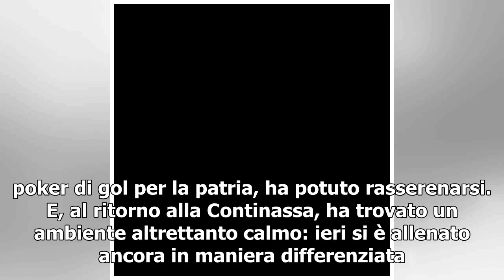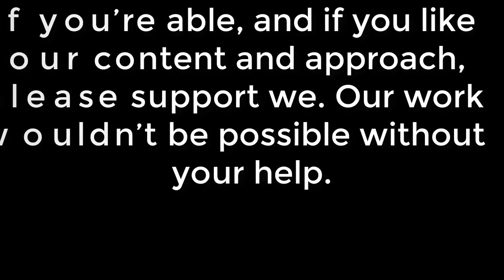Patto tra senatori: che feeling coi big, CR7 si riprende la Juve- juventus notizie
Il portoghese ha ritrovato Bonucci: resiste l’intesa con gli altri leader. Niente scuse ma tutti vogliono andare avanti, da Chiellini a Buffon Dodici giorni fa, a Torino, Ronaldo ha forse dato il peggio di sé, sbattendo la porta senza nemmeno salutare dopo la sostituzione. La sosta è poi caduta a pennello perché il portoghese, con un poker di gol per la patria, ha potuto rasserenarsi. E, al ritorno alla Continassa, ha trovato un ambiente altrettanto calmo: ieri si è allenato ancora in maniera differenziata per i noti problemi al ginocchio, ma con i compagni più influenti ...